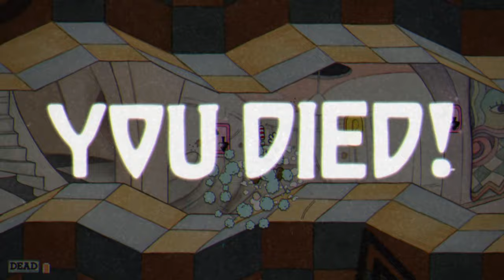[#8][PL] Cuphead - A pierdziele taką grę! :V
Zapraszam również na mój instagram:
shiro_dev

Cuphead to klasyczna platformówka z mocnym naciskiem na walki z bossami, zainspirowana kreskówkami z lat 30. XX wieku, z oprawą graficzną i muzyczną tworzoną mozolnie przy użyciu tych samych technik, czyli ręcznie tworzonymi klatka po klatce animacjami, akwarelowymi tłami i oryginalną jazzową ścieżką dźwiękową.